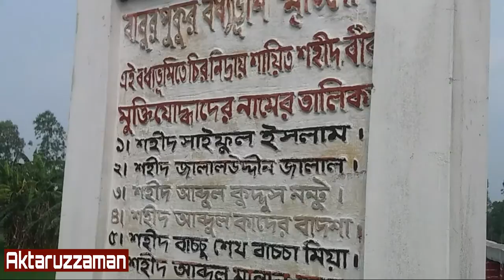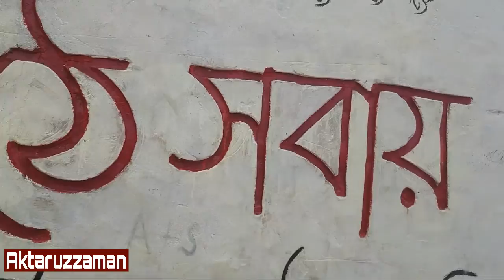বাবুরপুকুর বধ্যভূমি | বগুড়ায় মুক্তিযোদ্ধর একাংশ | MUKTIJODDHA PART OF BOGRA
মুক্তিযুদ্ধে বগুড়ার বীর সন্তানদের ত্যাগ কখনই ভুলবার নয়া।

১৯৭১ সালের ১১ নভেম্বর রাতের আধাঁরে বাড়ি থেকে টেনে হিচড়ে নিয়ে গিয়ে বাবুরপুকুরে১৪ জনকে গুলি করে হত্যা করে পাকবাহিনী।

বিস্তারিত দেখুন প্রতিবেদন.

শিক্ষানবিশ সাংবাদিক,  রিপোর্ট তৈরি করতে ভুল হতে পারে। আপনাদের পরামর্শ আশা করছি।
রিপোর্ট ভালো লাগলে,  লাইক কমেন্ট ও শেয়ার করুন।
পরবর্তী রিপোর্ট পেতে সাবসক্রাইব করুন।

অন্যান্য রিপোর্ট